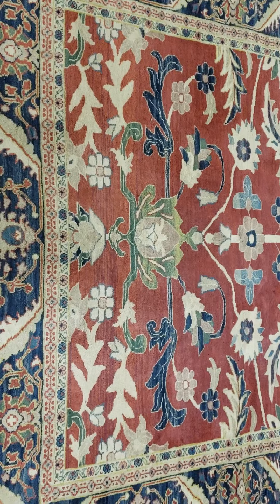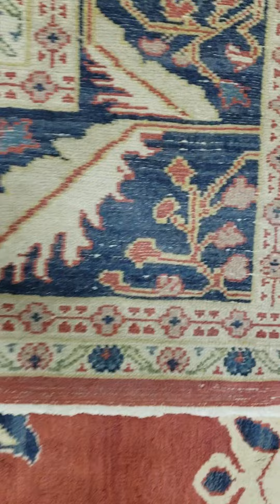R 1681 3521